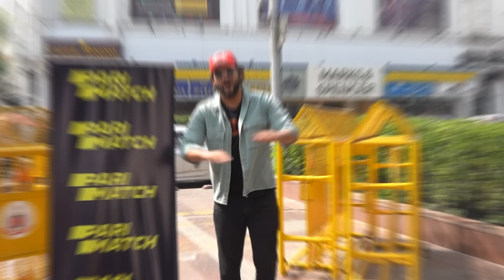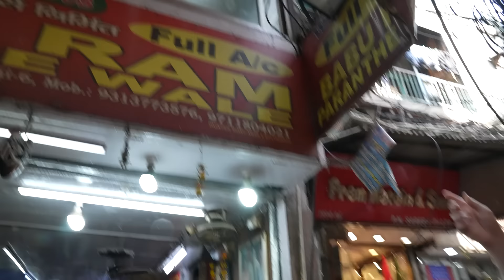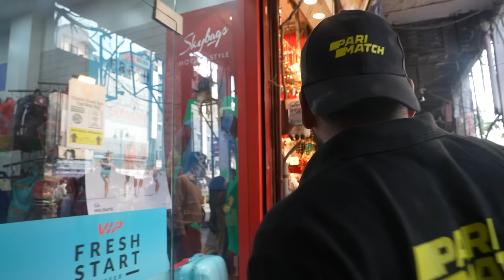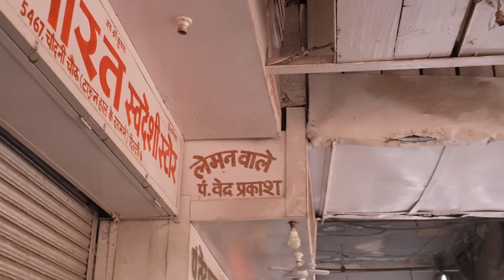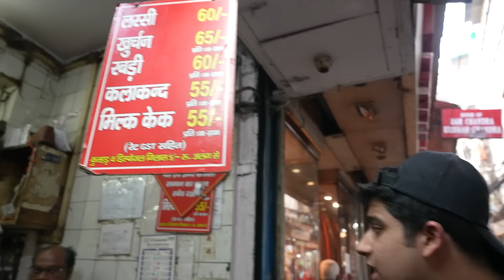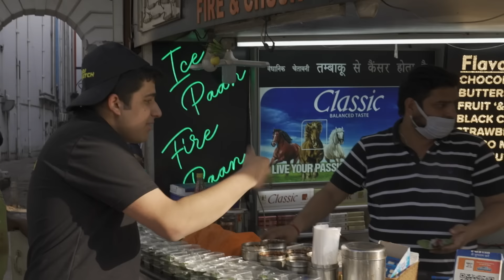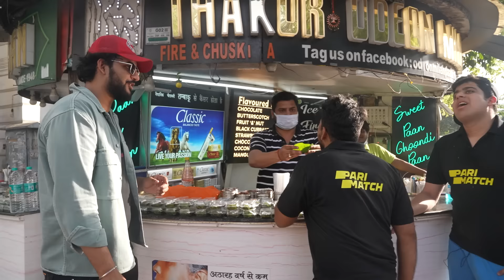Chandni chownk STREET FOOD Eating challenge !!